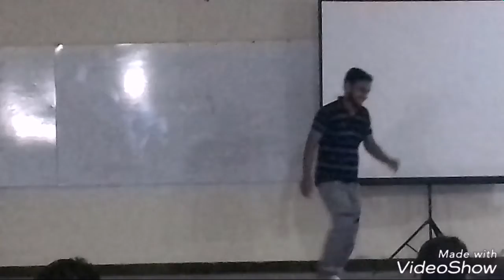Safayet vai dance Brahmanbaria medical college